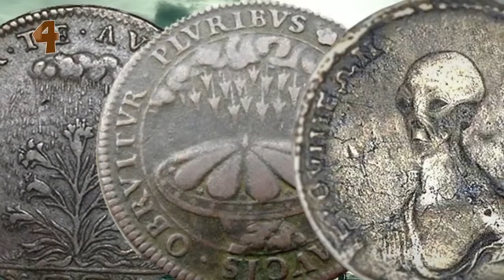Кто все таки построил пирамиды в Египте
Древние египтяне оставили нам массу загадок, и главная из них — пирамиды, подобные которым даже при сегодняшнем уровне развития технологии возвести не так просто. Некоторые специалисты полагают, что люди, жившие на планете несколько тысячелетий назад, в принципе не могли создать ничего подобного, а ряд исследователей даже высказывают мнение, что знания и технологии египтянам подарили представители инопланетной цивилизации. Смотрите видео и узнайте об этой теории больше.